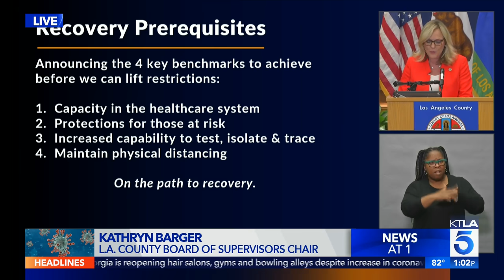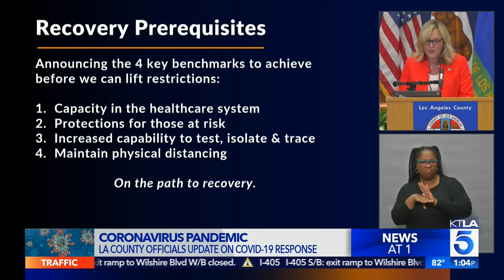L.A. County officials announce 4 prerequisites for reopening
Los Angeles County officials Friday announced a new order for long-term healthcare facilities and shared prerequisites that must be met before the lifting of stay-at-home orders. This segment aired on the KTLA 5 News at 1 on April 24, 2020.